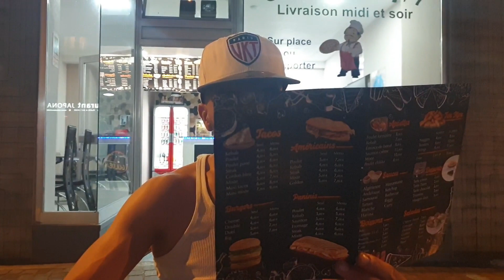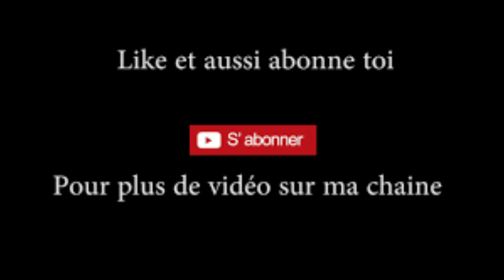futur chaine de mon pote AUTOPSIE TV